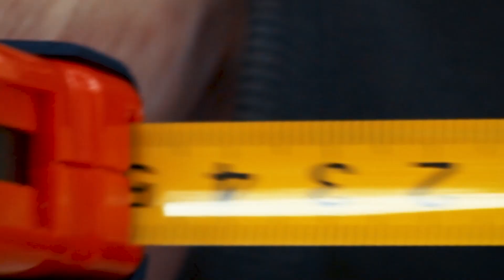Toki & Medium Lau - Grapperhouse (Official Music Video)